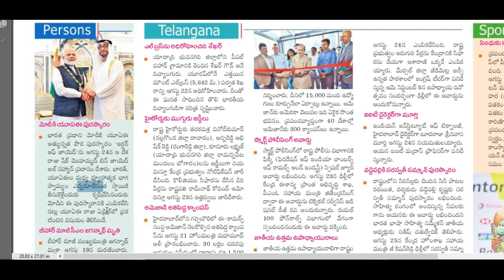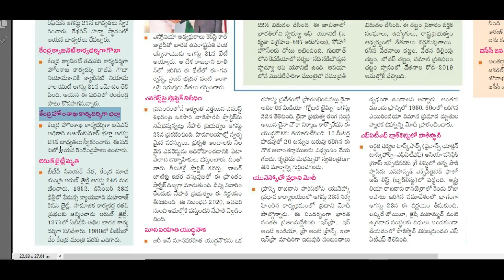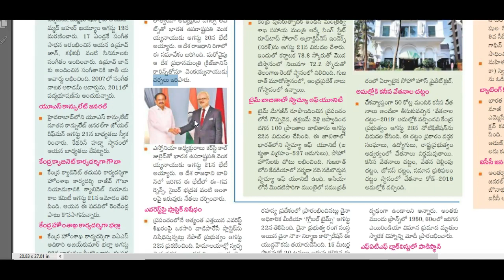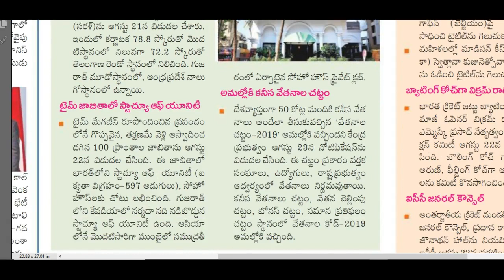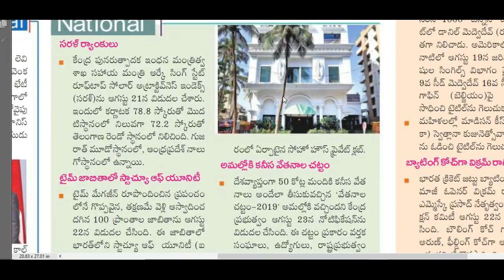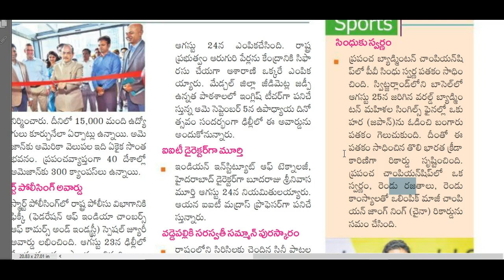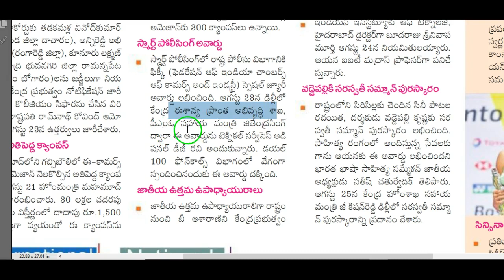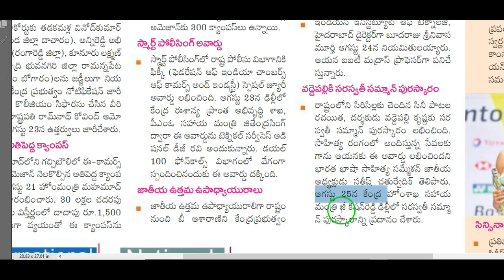August Month 2019 Imp Current Affairs Part 1 In Telugu useful for all competitive exams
Follow this link to join APPSC 2019 Panchayat secretary Preparation WhatsApp group

The below current affairs are useful for APPSC,TSPSC,SSC,RRB and Bank Exams
January Month 2019 Imp Current Affairs Part 1 In Telugu useful for all competitive exams
February Month 2019 Imp Current Affairs Part 1 In Telugu useful for all competitive exams
March Month 2019 Imp Current Affairs Part 1 In Telugu useful for all competitive exams
April Month 2019 Imp Current Affairs Part 1 In Telugu useful for all competitive exams
May Month 2019 Imp Current Affairs Part 1 In Telugu useful for all competitive exams
June Month 2019 Imp Current Affairs Part 1 In Telugu useful for all competitive exams
July Month 2019 Imp Current Affairs Part 1 In Telugu useful for all competitive exams
September Month 2019 Imp Current Affairs Part 1 In Telugu useful for all competitive exams
October Month 2019 Imp Current Affairs Part 1 In Telugu useful for all competitive exams
November Month 2019 Imp Current Affairs Part 1 In Telugu useful for all competitive exams
December Month 2019 Imp Current Affairs Part 1 In Telugu useful for all competitive exams